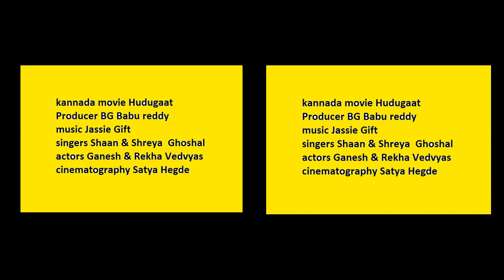3D VR - eno onthara - kannada film hudugaat - Ganesh FIRST TIME in 3D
3D visioNAM presents Kannada video song in 3D .singers- Shaan and Shreya Ghoshal